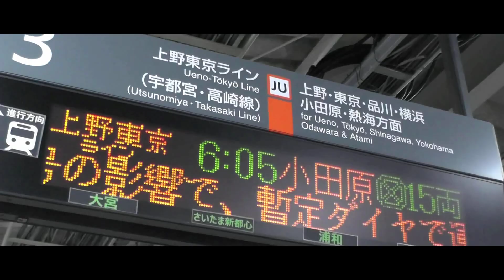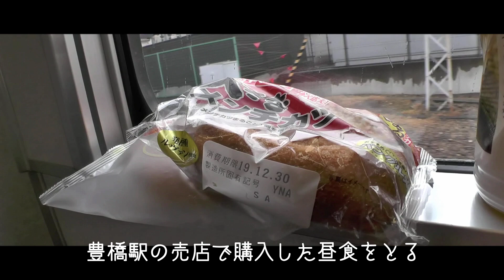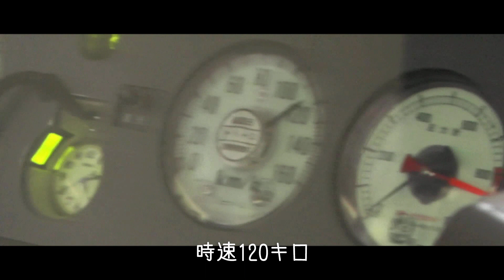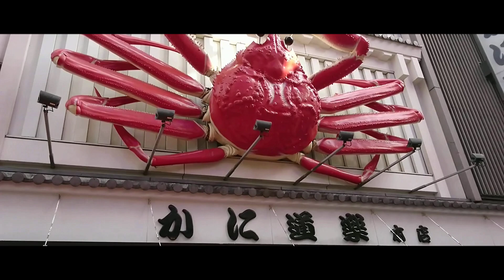【鉄道】青春18きっぷの旅をシネマティックに撮る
移動距離600km、乗車時間９時間。埼玉から大阪まで青春１８きっぷを使った各駅停車の旅の行程をシネマティックに撮ってみました。